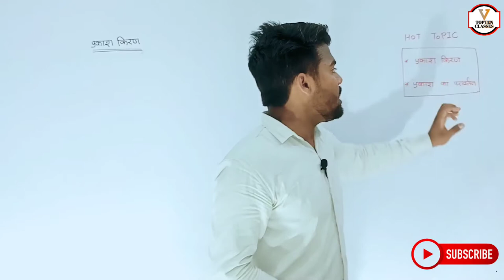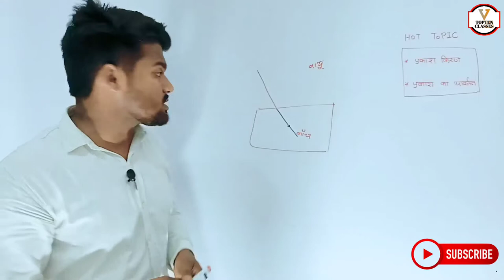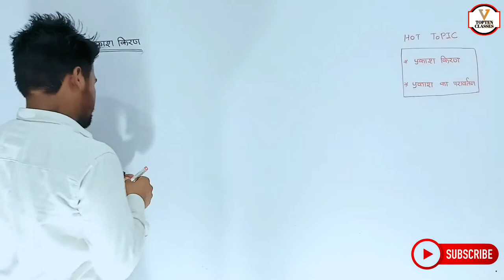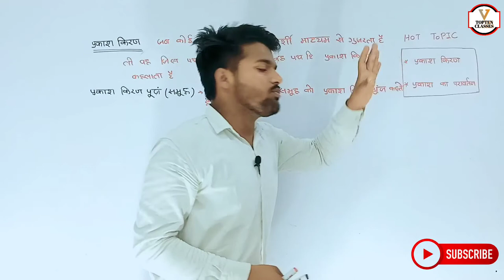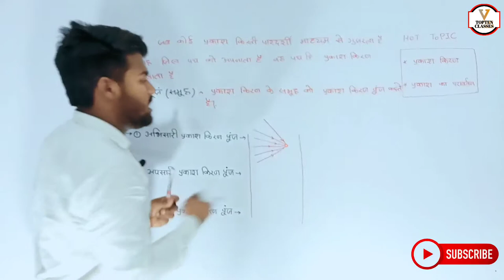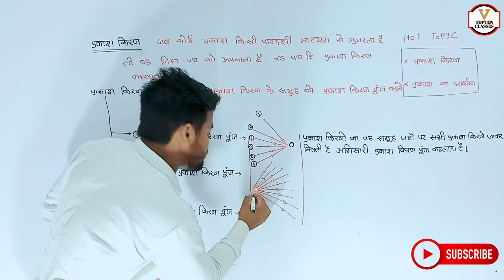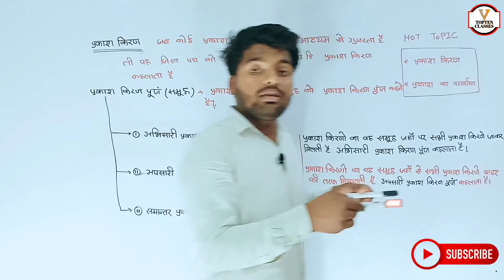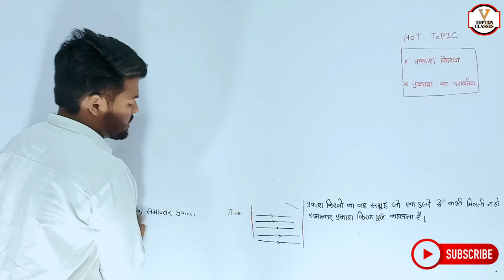Physics Class 10th Chapter 1 | Hindi Medium | प्रकाश | भौतिक विज्ञान 10th | Aniket Sir...